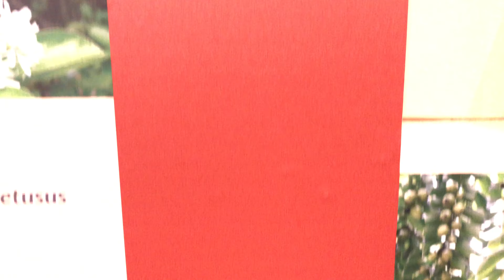番龍眼種子標本 Pometia Pinnata Seed Specimen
番龍眼（學名：Pometia pinnata），達悟語：Ciai，為無患子科番龍眼屬下的一個種。
解說引自維基百科
IMG 3463